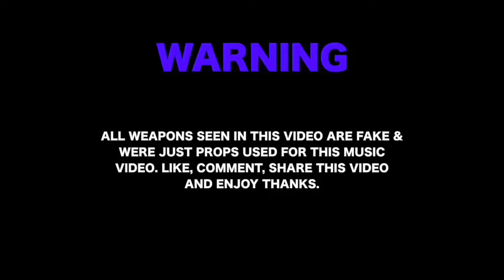Cocaine Mali - Eye2Eye (Official Slowed Video)